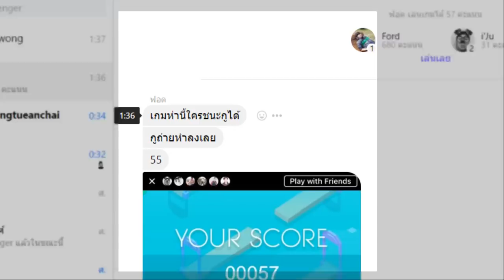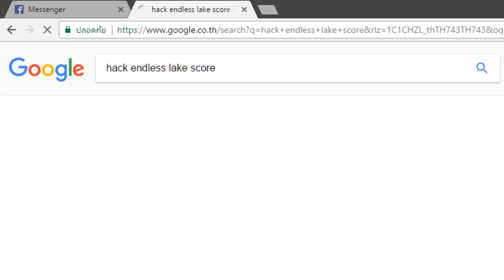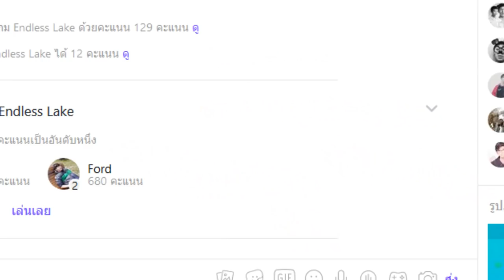ME PLAY WHAT! EP:1 ชนะกูได้กูจะส่งจู๋ให้ดู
รายการใหม่สั่นๆกวนๆ
● สื่อติดต่อสือสาร
● ありがとう　ございます。
● Thankyou
● ขอบคุณคับ